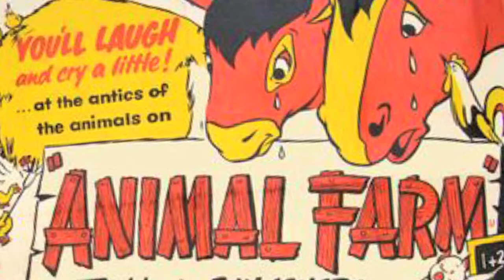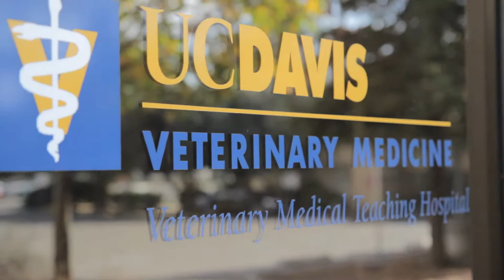Promo Trailer - One-Hour TV Documentary - "ANIMAL PHARM"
This is a promo trailer for a brand new TV documentary special on regenerative medicine treatment for animals, entitled "ANIMAL PHARM", produced by Dr. Elliott Haimoff & Barbara Sharp of Global Science Productions and Dr. Barbara Krutchkoff of the Institute for Regenerative and Cellular Medicine